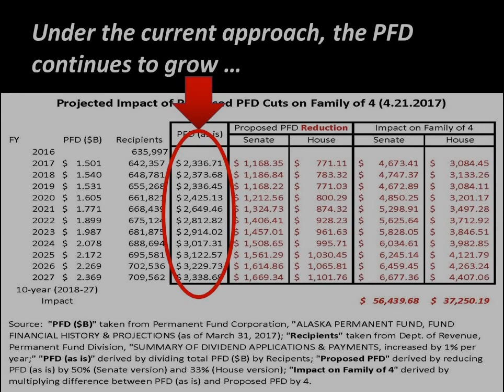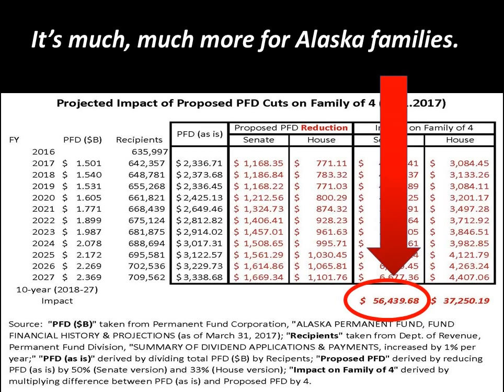The Effect of PFD Cuts on Alaska Families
Cutting the PFD has a much greater impact on Alaska families than "just $1000."  Here's why ...

For a slideshow view of this video, go to